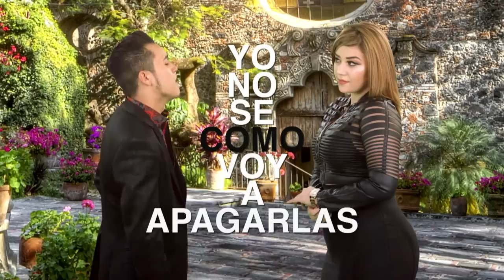Charly Barraza Ft Dayanna García - Que te vaya bonito(Video Lyric) Mariachi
Ayúdanos a compartir para hacer llegar a mas gente nuestra Musica!